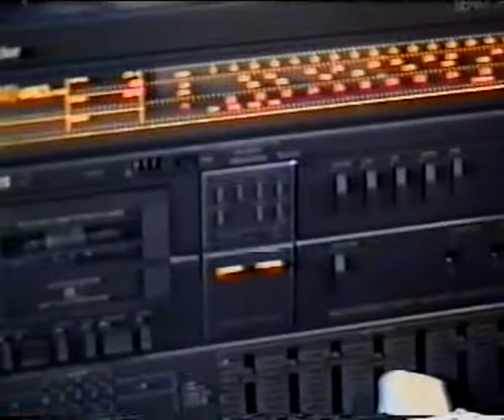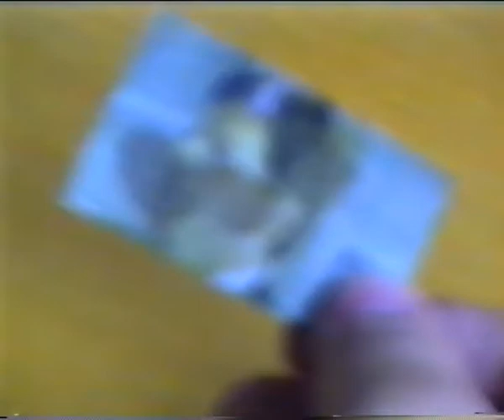Toxic Danger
Gambler get's into trouble when he loses his money at the track. He has to pay his debts to the local crimelord by killing his enemies.

The best part of this overlenght piece of crap is amazing fight scene between bodyguard and main character. Blood literally paints the walls in red!